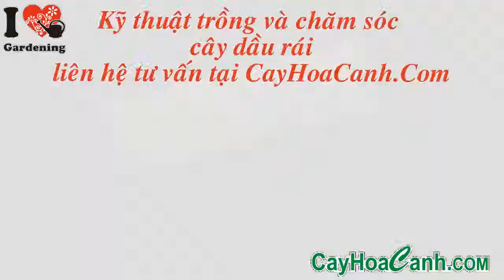BÁN CÂY DẦU RÁI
Dầu rái hay dầu con rái, dầu nước (danh pháp hai phần: Dipterocarpus alatus) là loài thực vật thuộc họ Dầu. Cây dầu rái phân bố trong rừng nhiệt đới ẩm ở Campuchia, Lào, Thái Lan và Việt Nam. Tại Việt Nam, loài cây này thường quần tụ dọc bờ sông và là cây chủ yếu tại các khu rừng phục hồi dọc theo sông Đồng Nai và Vườn quốc gia Cát Tiên. Năm 2011, một quần thể cây Dầu rái quý hiếm, nguyên sinh và thuần chủng lớn nhất Việt Nam đã được phát hiện tại vườn quốc gia Phong Nha-Kẻ Bàng[1]

Dầu rái là cây gỗ lớn, thân tròn, thẳng, cao 40 -- 50 m, có thể đạt đến 70 m. Gỗ màu nâu đỏ nhạt, thớ thô, bền. Dầu rái là cây nguyên liệu chế biến sơn, vecni.